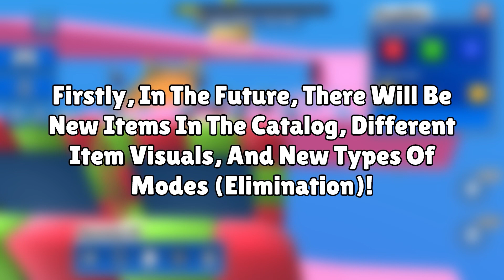*NEW* 0.60 STUMBLE WORKSHOP 🪚 - ALL FEATURES & FUTURE PLANS | Stumble Guys